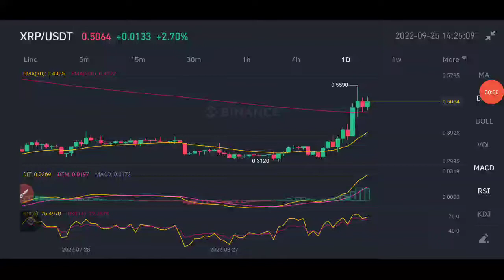Crypto Analysis: XRP Going to 1$ 📈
Topic:
Crypto News Today & price analysis - Bitcoin & ETHW & XRP & Terra Luna classic News Today.
ethereum merge eth price news today - technical analysis update!  | $lunc crypto news update.
" cathie wood new crypto update on bitcoin & ethereum crash. new to crypto or new to the channel  join the bitsquad: .  🇪🇸 dan espanol - daily crypto news in spanish -   ●▬▬▬▬▬▬▬▬strategies▬▬▬▬▬▬▬▬▬●  ►  ► all crypto exits (old) -  ► exit (new) -  ⭐️4 year cycles -  👻 cardano ghost chain -    ●▬▬▬▬▬recommendations▬▬▬▬▬●  mindset -   ●▬▬▬▬▬▬▬▬disclaimer▬▬▬▬▬▬▬▬▬●  ***not financial  legal  or tax advice! ethereum merge eth price news today - technical analysis update and price now!
 | $lunc crypto news update.. " cathie wood new crypto update on bitcoin & ethereum crash..